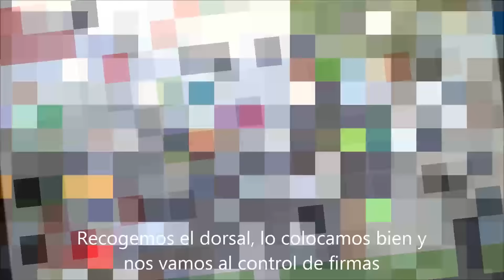2015 09 19 Euskadi Extrem 2015